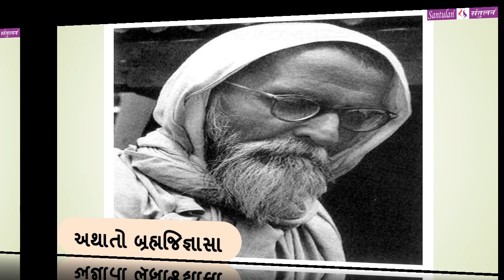|| મંગળ મંથન : ૯૯ || અથાતો બ્રહ્મજિજ્ઞાસા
વિચારની વસાહતો તરફની યાત્રા:
::: અથાતો બ્રહ્મજિજ્ઞાસા :::
(પ્રતિ મંગળવાર : એક વિચાર-મંથન) લેખન+પ્રસ્તુતિ:
ભદ્રાયુ વછરાજાની
Bhadrayu Vachhrajani